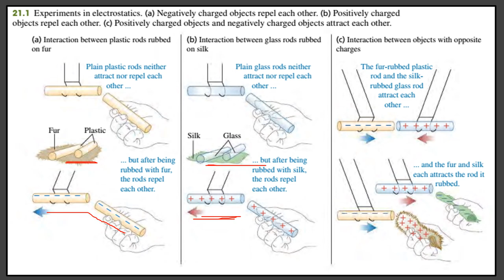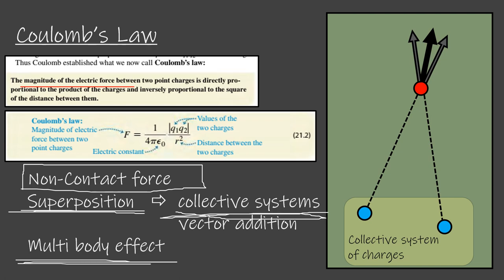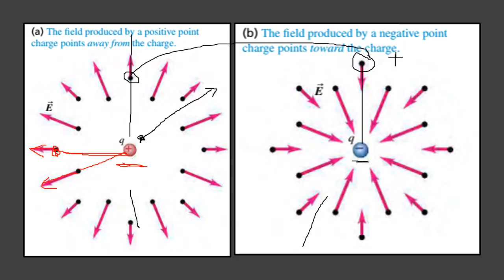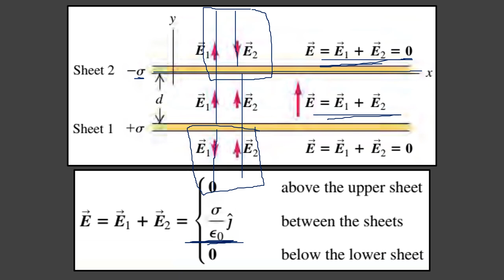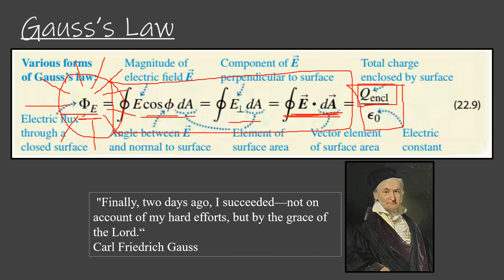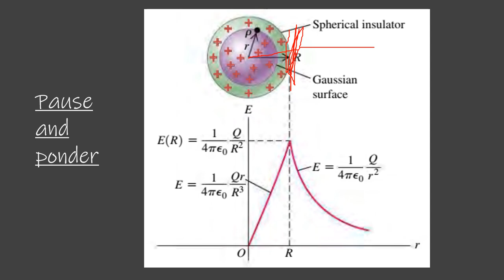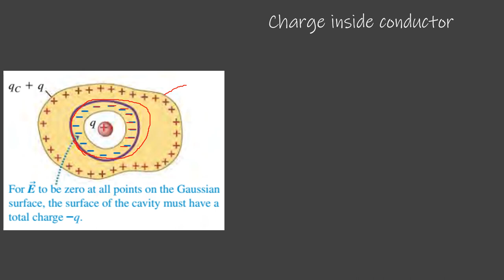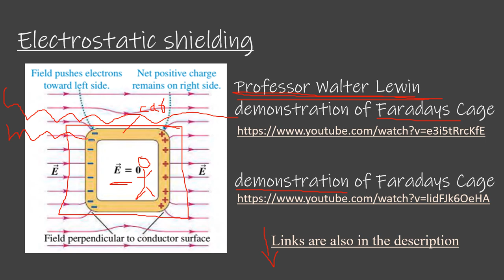Lec1-recap, Gauss's law applications and electrostatic shielding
This is the first lecture in our online course Py411.

Topics:
0:00 intro to charge
2:34 coulomb's law
12:19 electric field
21:40 examples
26:45 Homework
28:34 Gauss's law
31:49 example of a spherical conductor
39:45 example of a spherical insulator
48:06 Homework
49:25 charge inside the conductor
52:05 Faraday's cage
54:28 Electrostatic shielding

External Links:
Play around with charges and fields in this PhET simulation tool.
You can also search for yourself on different available demonstrations on Faraday's cage or Electrostatic shielding.